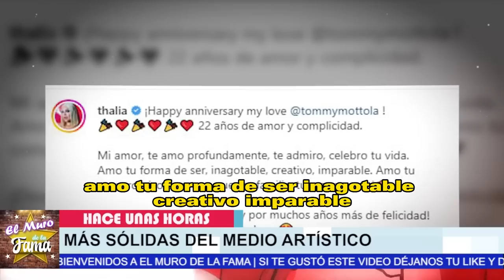💔𝗠𝗶𝗿𝗮 𝗟𝗼 𝗤𝘂𝗲 𝗡𝗼 𝗦𝗮𝗯í𝗮𝘀 De La Infidelidad de 𝗧𝗢𝗠𝗠𝗬 𝗠𝗢𝗧𝗧𝗢𝗟𝗔 A Thalia Con Leslie Shaw🔥 😱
𝗠𝗶𝗿𝗮 𝗟𝗼, 𝗤𝘂𝗲 𝗡𝗼 𝗦𝗮𝗯í𝗮𝘀 ,De La Infidelidad ,de 𝗧𝗢𝗠𝗠𝗬 𝗠𝗢𝗧𝗧𝗢𝗟𝗔 ,A Thalia , Con Leslie Shaw,noticias de Thalia,thalia y tommy mottola separacion,thalia y tommy mottola noticias de ultima hora,famosos de cerca mx,chismes de la farandula en mexico,noticias de espectaculos,thalia y tommy mottola separados,thalia noticias actuales,noticias actuales del espectaculos,las noticias mas virales y actualizadas del medio del espectaculo,famosos la vozinos noticias de ultima hora,hoy

elmurodelafama

¡ BIENVENIDOS ‼️

Entertainment
Television program
noticias de espectaculos
espectaculos noticias
noticias de la farandula
tv mexicana
Televisa espectaculos
chismes
escandalo de los famosos 2021
farandula 2021
chisme de farandula
karol tamiko
programa hoy
suelta la sopa
polemica
Ventaneando